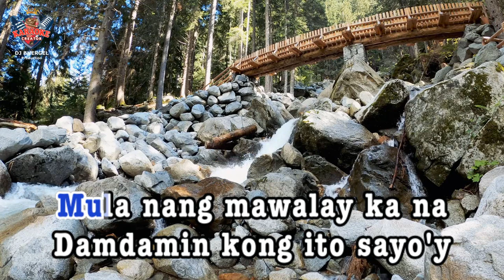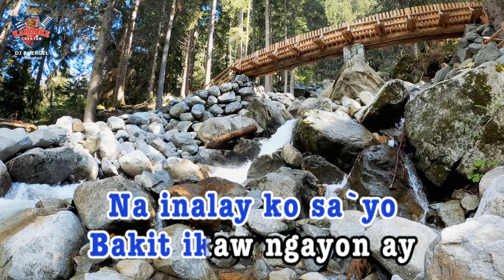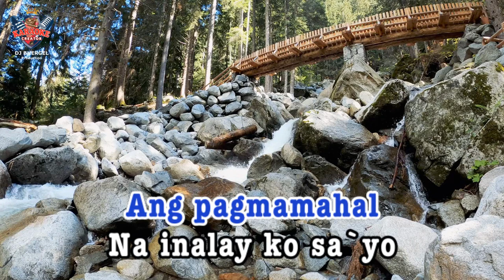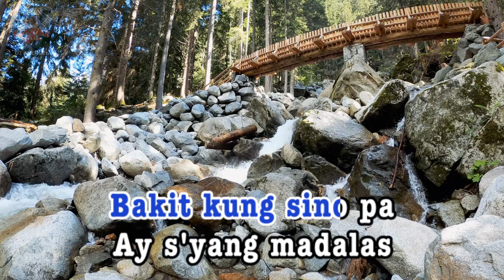BAKIT KUNG SINO PA | Lloyd Umali | HD KARAOKE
This is the karaoke channel that you can download
High Quality Digital karaoke Videos.

Wireless Microphone